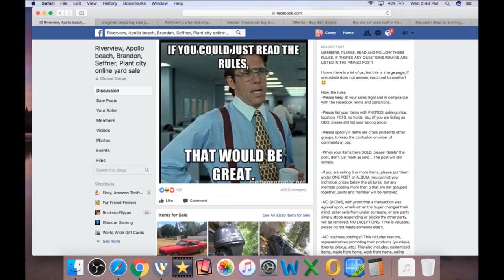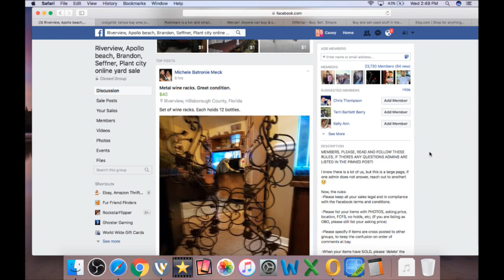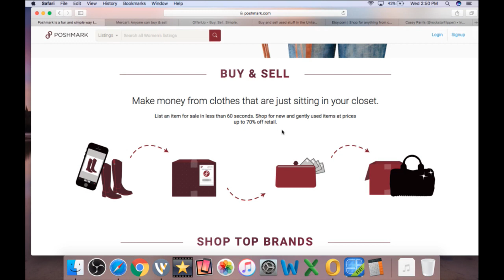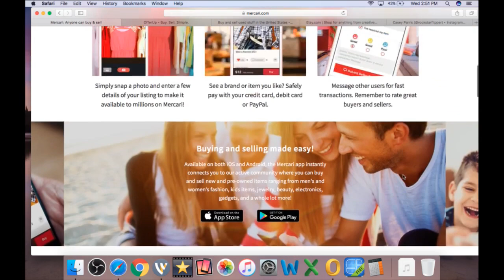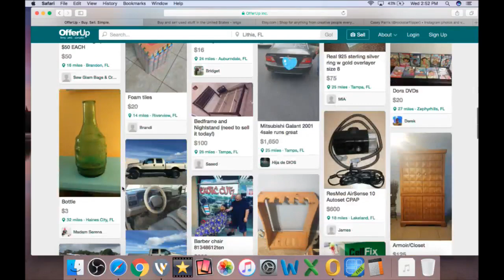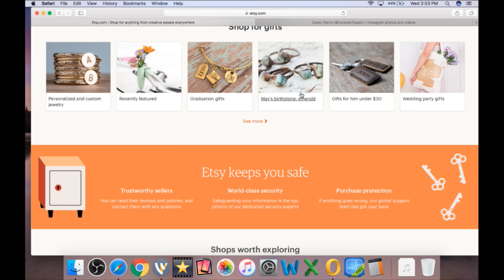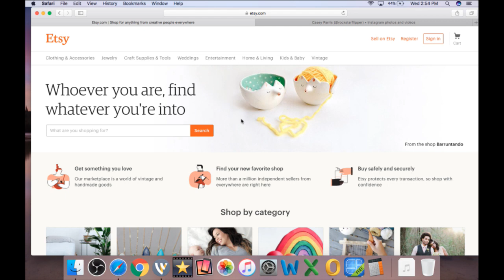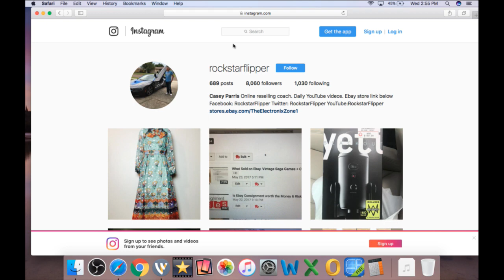How to Make money WITHOUT Ebay & Amazon Top Alternatives 2017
1.) Facebook Groups
2.) Craigslist
3.) Poshmark
4.) Mercari
5.) Offer up
6.) Letgo
7.) TheRealReal
8.) Etsy.com
9.) Social media (Instagram)

Rockstarflipper @Gmail.com

*Ebay/Amazon Equipment

Facebook.com/Rockstarflipper
Instagram.com/Rockstarflipper
Twitter.com/Rockstarflipper